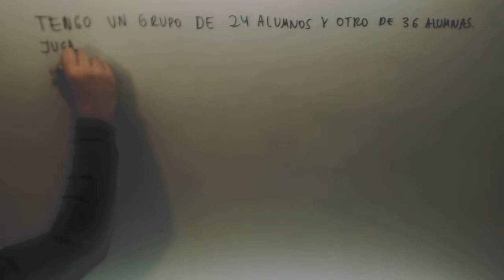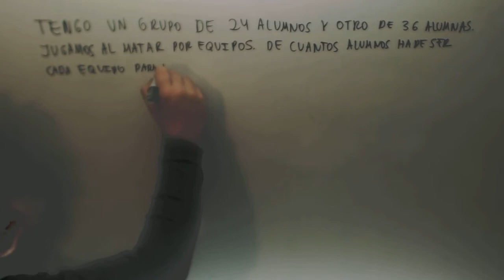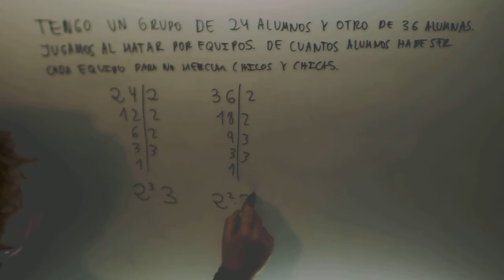Problema Maximo comun divisor Equipos Matematicas 1º ESO Academia Usero Estepona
Problema Maximo comun divisor Equipos Matematicas 1º ESO